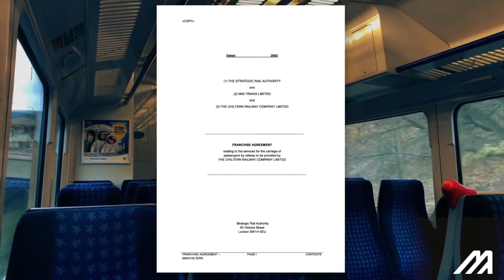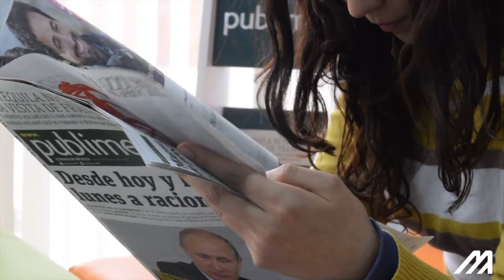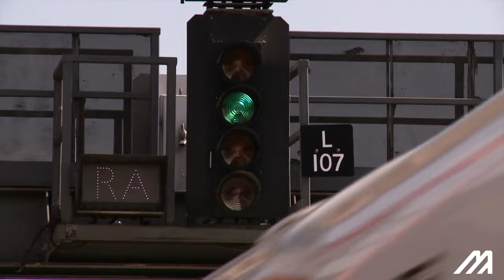Why the UK Runs Ghost Trains to Nowhere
The daily Paddington to West Ruislip train has been dubbed the loneliest train service in London, known as a "ghost train". In this video we're going to talk about why.